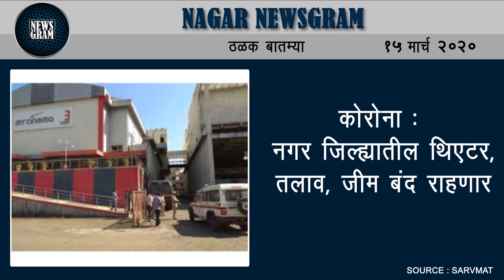कोरोना : नगर जिल्ह्यातील थिएटर, तलाव, जीम बंद राहणार | Nagar Newsgram | 15 Mar 2020